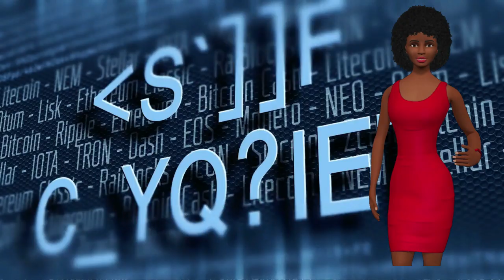Bitcoin Headline News January 10th, 2019 **Special Evening Edition**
OhioBitcoin Online - Syndicating Bitcoin Awareness Daily!

CONNECT TODAY!

We Love Our Subscribers- Allow Us to Explore The Crypto Markets Together; The OBC Team Is Here to Assist.

Thank you. See you with more bitcoin headline news soon!

Daily On-Chain Bitcoin [BTC] Transactions Hit Yearly High

Despite the prolonged bear market of 2018, the year has seen a steady increase in the number of confirmed Bitcoin [BTC] transactions. They are currently at their highest point since mid-January 2018.

Real Adoption
Regardless of the sharp decline in Bitcoin [BTC] price in 2018, the cryptocurrency has seen a steady increase in the number of transactions throughout the entire year.

Data from Blockchain.com shows that the number of confirmed Bitcoin [BTC] transactions is currently higher than that on January 17th, 2018 when BTC price 00 was around $11,000.

It’s also worth noting that the proportion of Bitcoin [BTC] payments made using the Segregated Witness (SegWit) protocol has also increased continuously throughout 2018. They currently comprise over 40 percent of all transactions carried out on Bitcoin [BTC]’s network.

Moreover, the Bitcoin [BTC] network is now regularly producing blocks which are over the 1MB block size limit which was in place before SegWit.

The above goes to show that despite the falling prices, Bitcoin [BTC] continuous to see increased usage and adoption.

Lightning Network on the Rise
2018 has also seen Bitcoin [BTC] pass other significant milestones throughout the year. The Lightning Network scaling solution has been increasing its capacity to reach more than 5,200 nodes and over 19,000 channels.

The network’s capacity is currently 566.74 BTC according to monitoring website 1ML.

Additionally, the LN is an off-chain scaling solution. This means that the actual number of daily transactions is likely a lot higher, particularly as people now have the ability to send and receive Lightning payments from their smartphones.

Bitcoin’s LN promises to not only handle millions of transaction per second (compared to Visa’s 45,000 tps) but also enables sending fractions of a penny (and even a fraction of a satoshi, something that’s not possible on-chain) to anyone in the world.

In a recent attempt to gain further awareness, artist Cryptograffiti has auctioned a tiny piece of painting to the lowest bidder. The final price of the painting was 1 milli-satoshi, which is the equivalent of  $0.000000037.

What do you think of the current state of Bitcoin [BTC]?